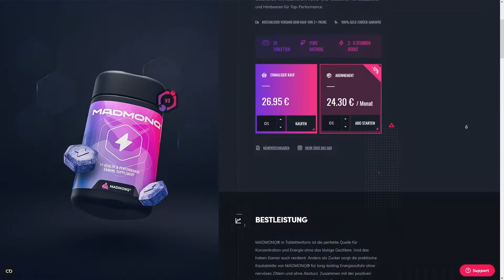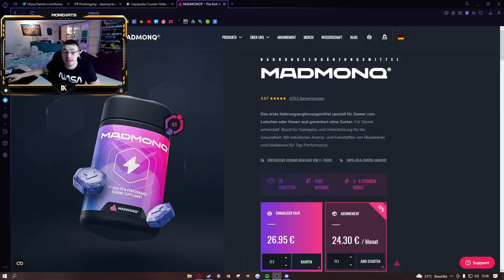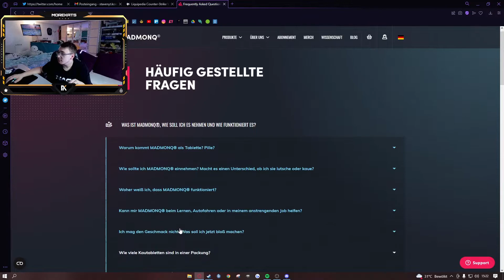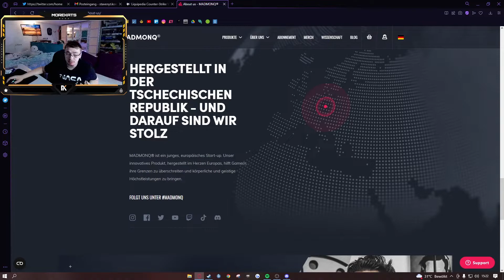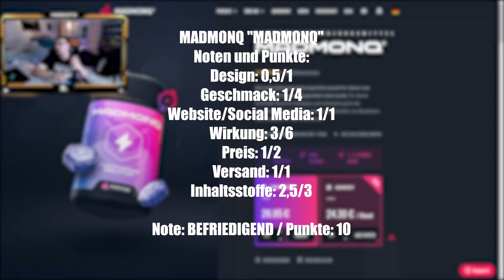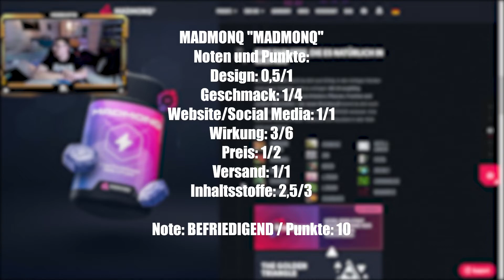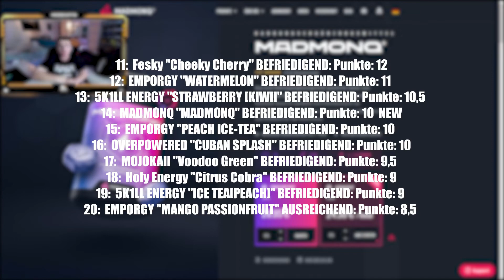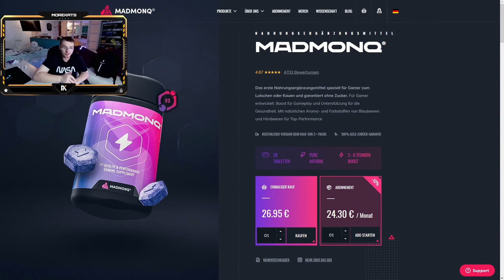Lila Tabletten mit einen Blitz? Wir testen Madmonq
Madmonq:
Partner & Wunschliste:
Setup:
🎙Mikro 1
🎙Mikro 2
Thumbnail: Staven
Schnitt: Staven
Fotos: Staven

Dieses Produkt habe ich selbst bestellt und bezahlt. Dazu bitte ich zu berücksichtigen das Geschmack und Wirkung bei jeden anders wirken. Dieses Video soll nur ein kleiner Richtwert für euch sein der genutzt werden kann aber nicht muss.
In der Serie "Der große Gaming Booster Test" geht es um die ganzen Gaming Booster auf dem Markt. Wir testen die Gaming Booster im Geschmack, Löslichkeit und natürlich Wirkung. Dazu bewerten wir Design, Geschmack, Website/Social Media, Wirkung, Preis, Versand & Verpackung und die Inhaltsstoffe. Dazu nutzen wir die Spiele: Counter-Strike: Global Offensive, Apex Legends und Minecraft.